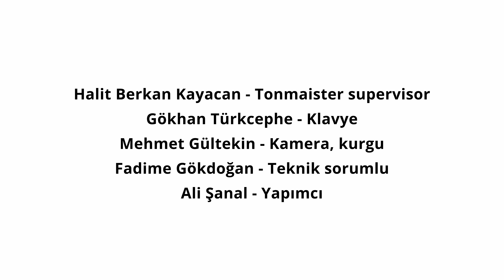Güle Düştüm Gülmedim (Güller ve Göller Diyarı Eğirdir)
Öğretmenlerimiz ve Eğirdir Halk Eğitimi Merkezi tarafından Eğirdir için hazırlamış olduğumuz müzik klibimiz.
Katkılarından dolayı Eğirdir Kaymakamı Adem Çelik, Eğirdir Belediye Başkanı Veli Gök ve Eğirdir İlçe Eğitim Müdürlüğü'ne teşekkür ederiz.